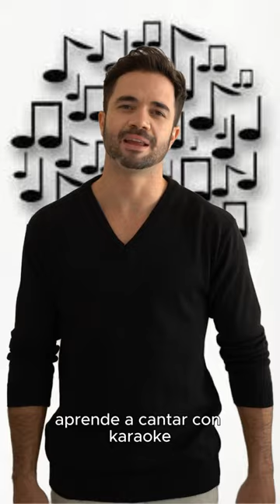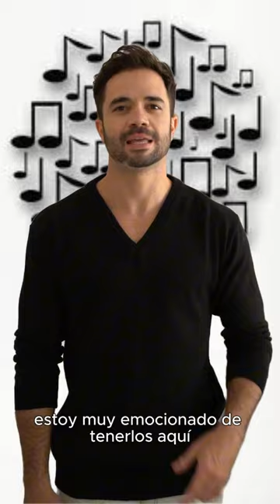Canto Expresivo para Todos: Aprende a Cantar con Karaoke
Este curso fue diseñado pensando en aquellos jóvenes y niños que desean desarrollar sus habilidades vocales de manera divertida y estructurada, utilizando el karaoke como una herramienta fundamental para aprender a expresarse a través de la música.